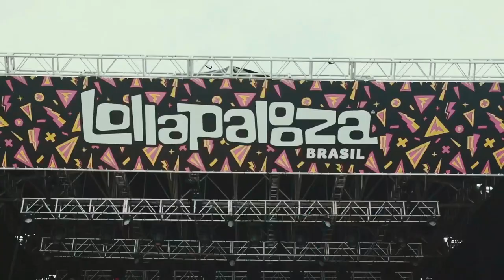Barja @LollapaloozaBR 2022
Barja was the hostess of the suave Perry on @lollapalooza  Brasil 2022 and performed on the same stage .
A bit of this amazing day with these mix of feelings.

The full set it’s coming out soon.

Track from the video: Barja - Lights (unreleased)